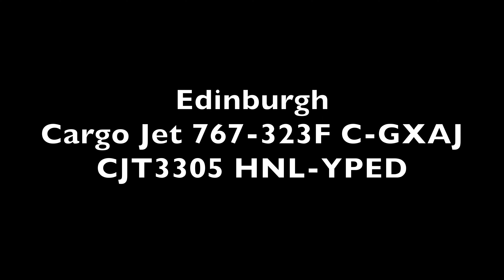Edinburgh 1 November 2023 Cargo Jet 767 323F C GXAJ